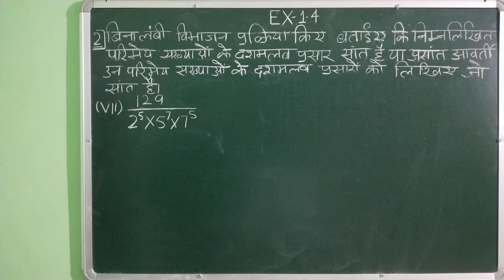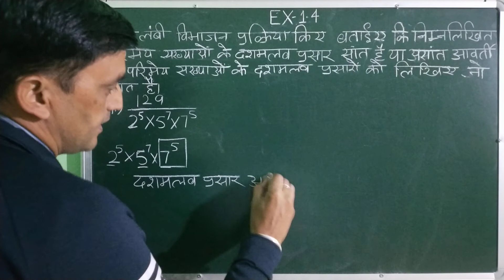CLASS-10, EXERCISE-1.4, QUESTION-2(vii)